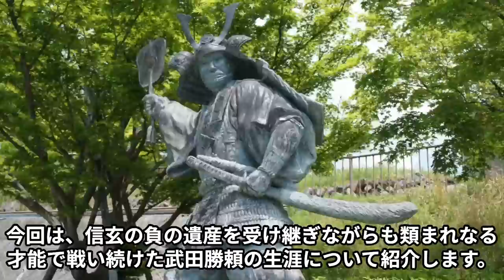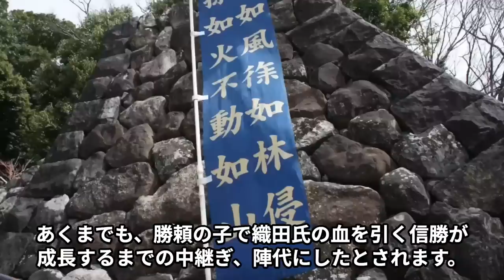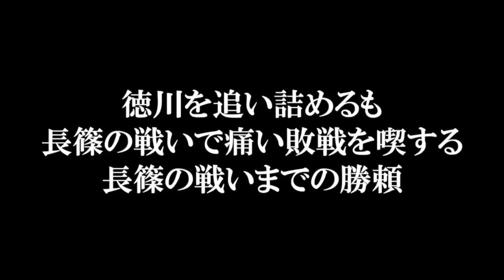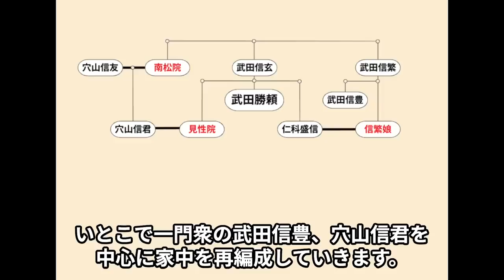武田勝頼の生涯 外交で信長を抑え、武田氏の領国を広げ続けた天才武将【どうする家康】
参考文献
丸島和洋『武田勝頼 (中世から近世へ)』
平山優『武田氏滅亡 (角川選書)』
武田勝頼は、兄の死により家督を継ぎ、織田、徳川、上杉に囲まれながらも上手く立ち回りましたが、長篠の戦いで大敗北を喫してしまいました。
敗戦後は上杉、北条、毛利と手を組み信長包囲網を作り上げ、敵を徳川一人に絞るという起死回生の外交を展開しますが、御館の乱で全てが崩れ、徳川、北条との二正面作戦を余儀なくされます。
戦線は一気に拡大し、戦続きの中武田氏は限界を迎え、織田信長の侵攻により勝頼は武田氏を滅亡させてしまうこととなりました。
今回は、信玄の負の遺産を受け継ぎながらも、類まれなる才能で戦い続けた武田勝頼の生涯について紹介します！